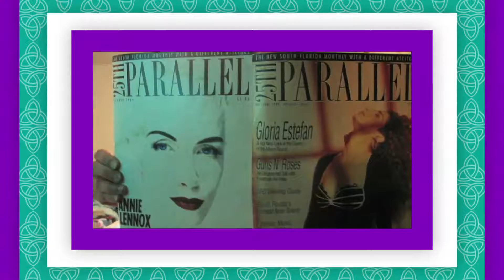La historia de Marilyn Manson conocido por su personalidad e imagen controvertidas.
Te compartimos la última emisión de Panoramacmi  31 de octubre. A continuación te contamos qué temas se trataron: